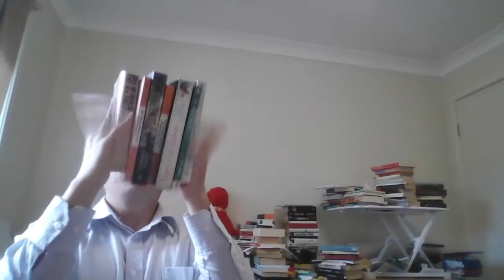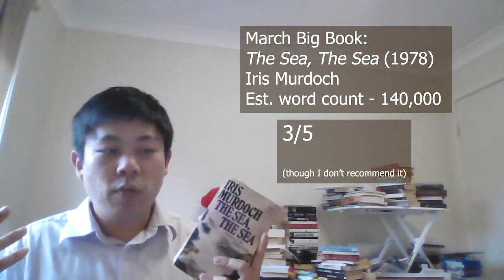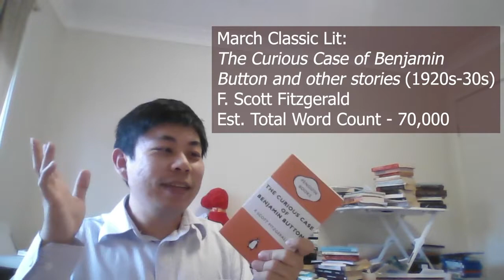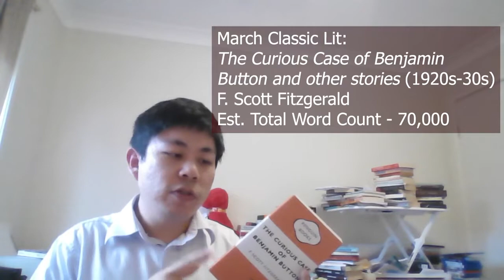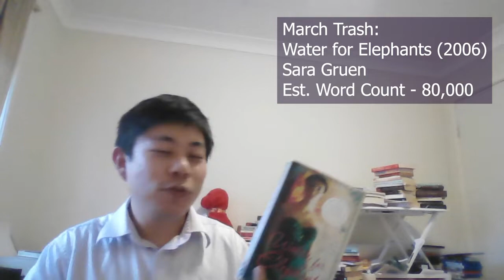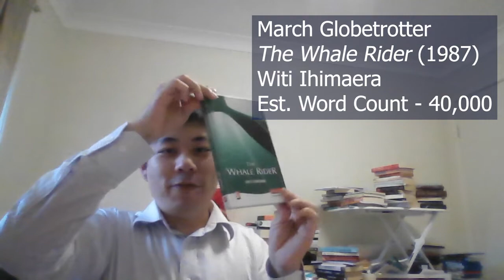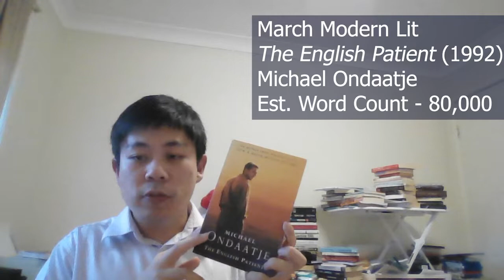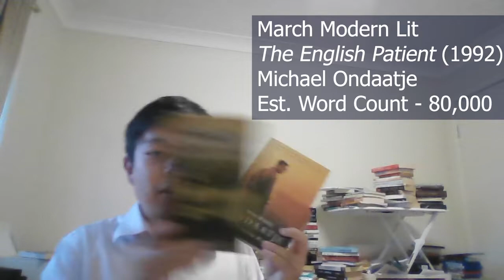Arvos with Harvo March reading log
In which I give out the first two 5-star ratings of the year! And also oscillate between moods with painful starkness!

Timestamps:

00:00 Intro
00:53 The Sea, The Sea - Iris Murdoch
07:01 The Curious Case of Benjamin Button and Other Stories - F. Scott Fitzgerald
14:27 We Have Always Lived in the Castle - Shirley Jackson
19:55 Benevolence - Julie Janson
28:03 Water for Elephants - Sara Gruen
32:36 The Whale Rider - Witi Ihimaera
37:38 The English Patient - Michael Ondaatje